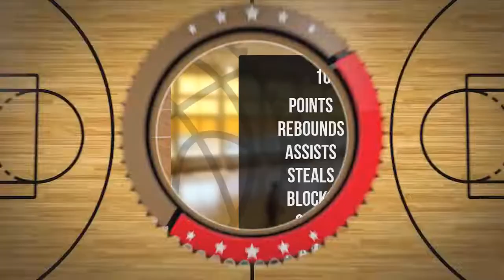Alex Gierczak Player Mixtape DC73 Junior Wyszków 2022